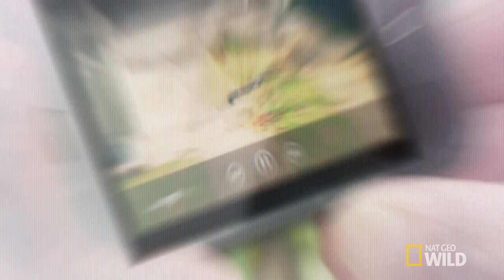The Tyrant of the Trailer Park | Snake City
A massive forest cobra has been terrorizing a trailer park for weeks and Simon hopes a new trap will catch it.

About Snake City:
Ride shotgun with snake-catcher Simon Keys and herpetologist girlfriend, Siouxsie Gillett, as they rush across Snake City in response to screams of terror: from deadly black mambas in wardrobes to cobras in factories and green mambas in casinos.